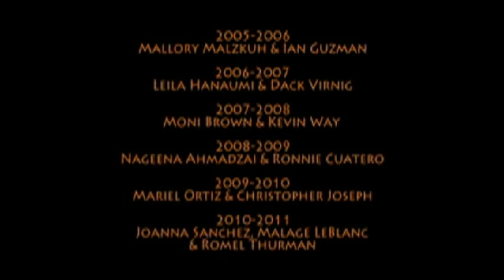ASL Music Oxymoron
James Smith made a video in response to Amy Cohen Efron's opinion about the rising popularity of "ASL Music". The video discussion includes three different ASL music and why James agreed with Amy about the rule of ASL Music. Amy suggested ASL Music need to be performer basis rather than a translation of music into ASL. The video highlight ASL Music as Deaf heritage that have been around for over a century.